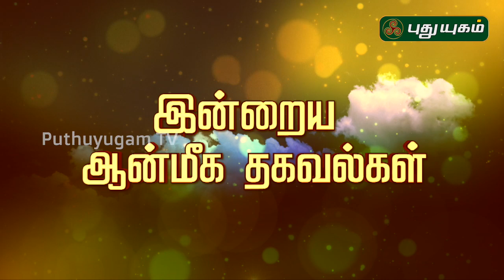Rasi Palan | Meenam | மீனம் ராசி நேயர்களே! இன்று உங்களுக்கு…| Pisces | 08/01/2020